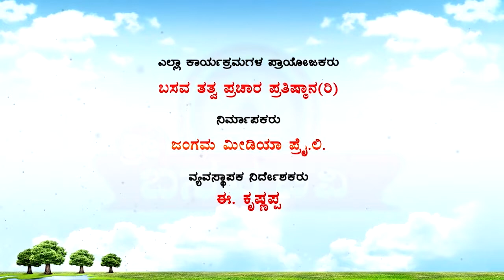Sri Basava Tv- Pravachana- Speech- E.Krishnappa- Ep 70